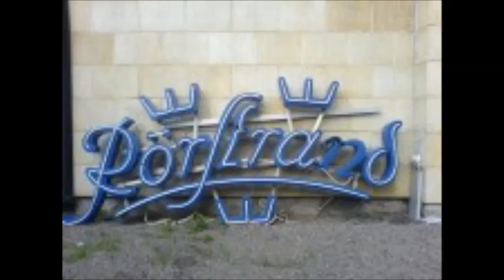Rörstrangd - Lagerarbetare på Rörstrand